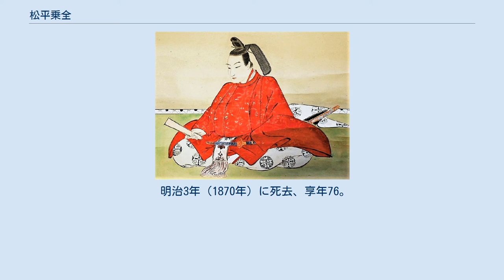松平乗全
松平 乗全（まつだいら のりやす）は、江戸時代後期の大名・老中。
三河国西尾藩4代藩主。
大給松平家宗家14代。
官位は従四位下・侍従、和泉守。
 3代藩主・松平乗寛の長男として誕生。
母は阿部正倫の娘。
弟に越後長岡藩に養子入りし、老中を務めた牧野忠恭がいる。
同じく老中の阿部正弘は母方の従弟で、老中で日本赤十字社創設者の一人でもある松平乗謨（後の大給恒）は外孫にあたる。
 幕府では寺社奉行、大坂城代を経て老中を務めた。
同列の松平忠優（後の忠固）と歩調を合わせ、対外問題では開国・和親を、将軍継嗣問題では南紀派に与して紀州藩の徳川慶福（後の家茂）を推し、海防参与の水戸藩主徳川斉昭と対立したため、安政2年（1855年）、斉昭に譲歩した阿部正弘の命令で忠優と共に老中を免職され、閣外に放逐された。
 しかしその後、正弘死後に幕政の実権を握った老中首座堀田正睦により、名誉回復の意味をこめて、帝鑑間席より溜詰格に栄転している。
また、安政5年（1858年）には大老井伊直弼の推挙により老中に再任している。
しかし直弼の暗殺（桜田門外の変）後は閣内での影が薄くなり、万延元年（1860年）に辞任、文久2年（1862年）に1万石減封の上で隠居を命じられ、末弟の乗秩が養子として家督を継いだ。
幕府滅亡を経て乗秩の死後、末子の乗承が大給松平家の家督を相続している。
 明治3年（1870年）に死去、享年76。
墓所は愛知県西尾市の盛巌寺。